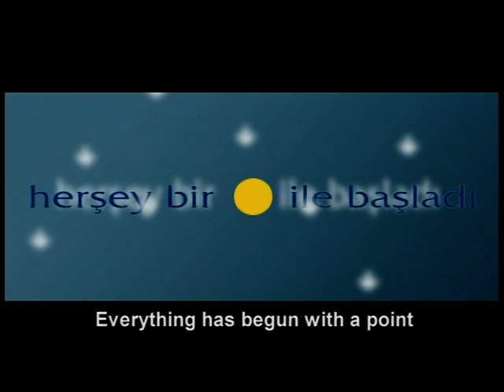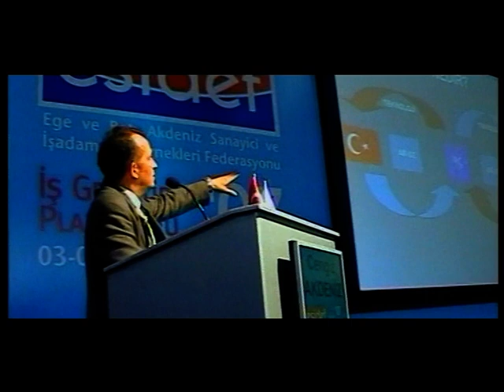ESIDEF TANITIM FILMI